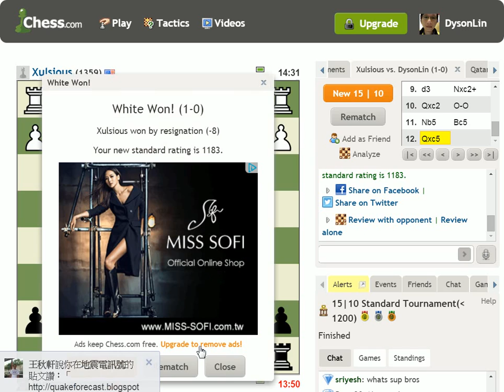[Chess] DysonLin (Standard 1183) - My Misuse of the Trap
林湧森 (Dyson Lin)
Add me :-)